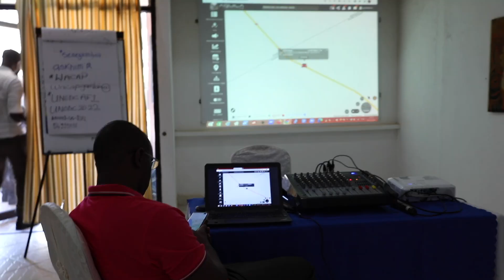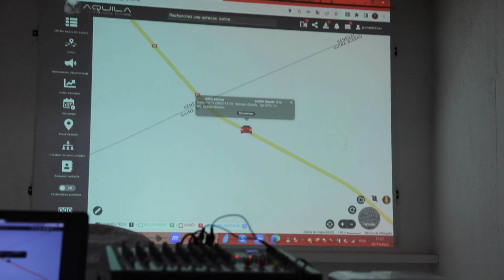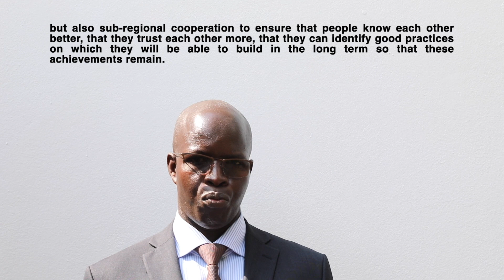Operation Open Roads III – The Gambia, Guinea Bissau, Senegal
Cross-border operation to foster stronger cooperation, promote coordination and facilitate the exchange of information between law enforcement authorities in the fight against illicit cross-border trafficking.